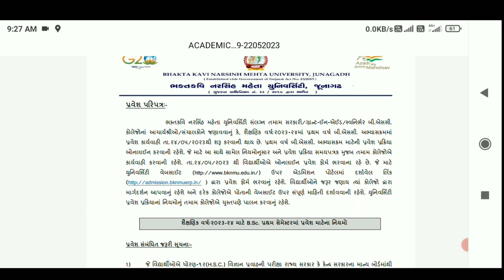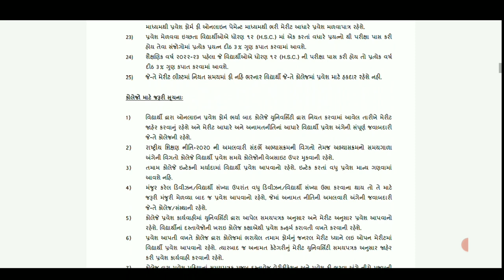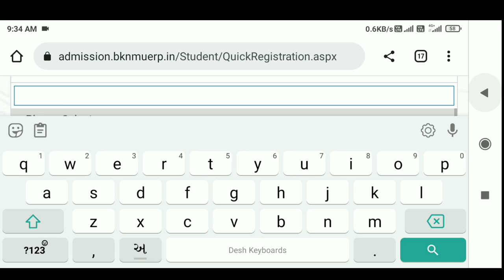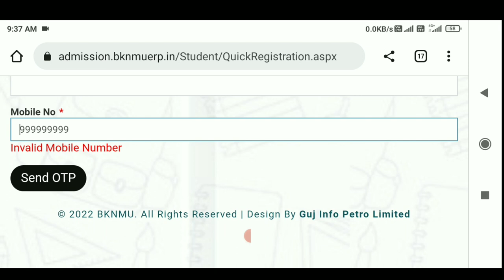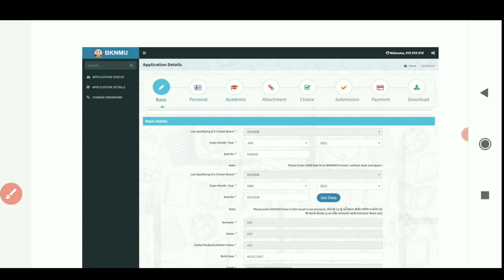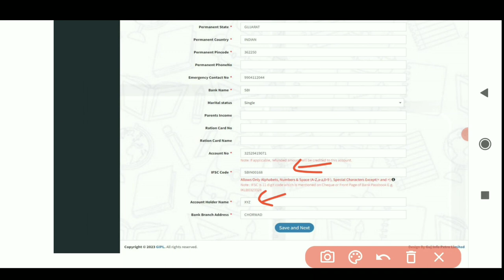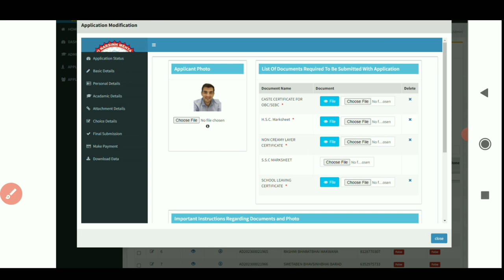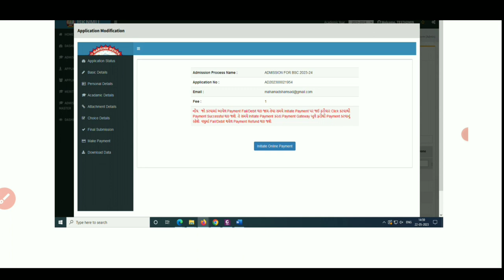BKNMU Admission 2023 | Bhakta Kavi Narsinh Mehta University Admission | BSc Bknmu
bknmu university admission 2023
bsc admission junagadh university
bsc admission bknmu university
bknmu ug admission
bknmu pg admission
bed bknnu
bhakta kavi narsinh mehta university admission 2023
bsc bknmu
gujarat bsc admission